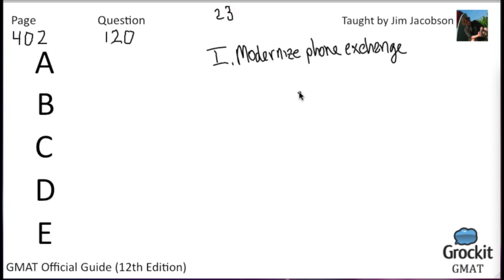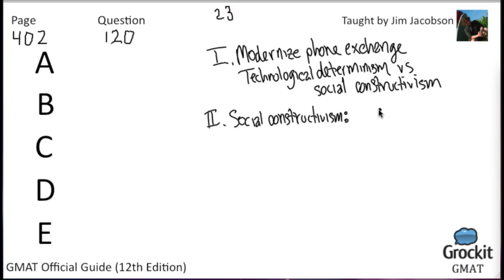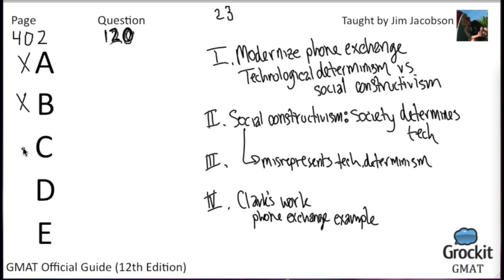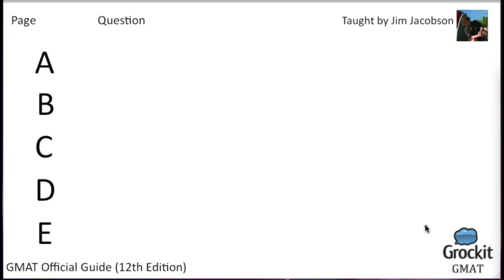Grockit GMAT Official Guide pg. 400-403